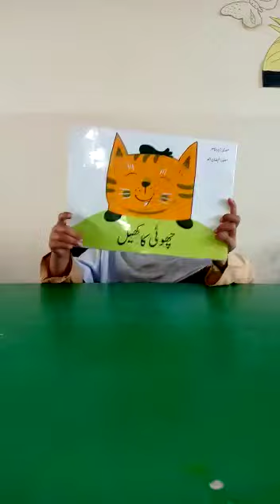Story telling by Mubeeh .Class Nursery TCF Darya khan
Story telling by Minerva Nursery class. TCF Darya khan